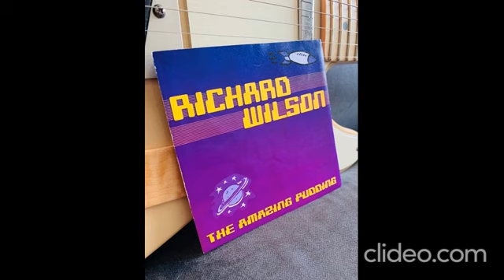Richard Wilson Soulful Blues | Higher Ground- a power groove song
This track features heavy guitars, a smooth vocal and a dance beat!